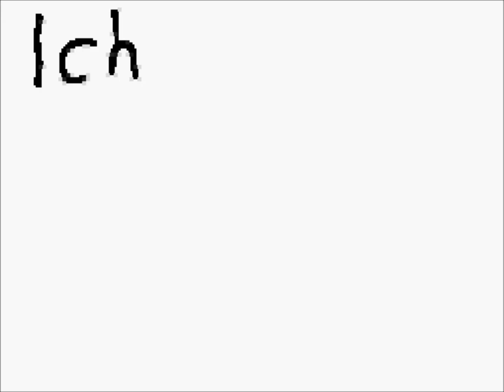Y-TITTY FLIPNOTE :)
Ich habe verschiedene Lieder von Y-TITTY genommen und daraus Flipnotes (Zeichnungen auf dem DS) gemacht  und zusammengefügt. Die Qualität ist leider bisschen schlecht :/

Es sind insgesamt ca. 784 Seiten (Einen Flipnote mit insgesamt 900 Seiten habe ich leider ausversehen gelöscht -.-") Ich hoffe er gefällt euch :)

*Hofft das Y-TITTY das auch sieht* :D

Arbeitszeit: ca. 10 Std. zeichnen, 1 Std. Zusammenfügen + Musik

Zeichnungsseiten: ca. 784